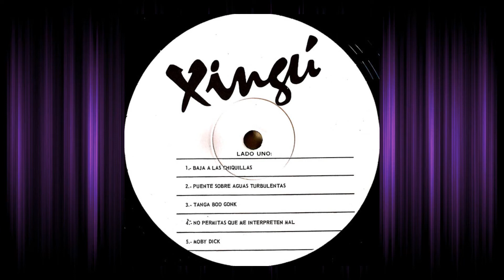Xingu...........Hot Pants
extrait de l'album El Combo Xingu - Latin Soul & Funk - 1972